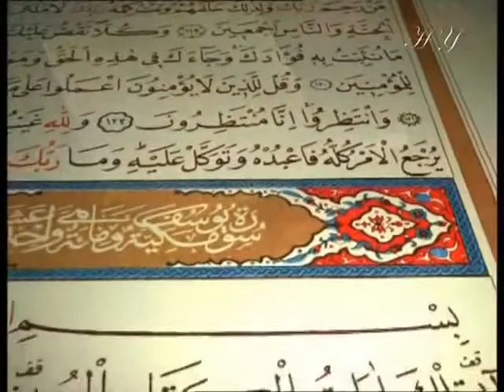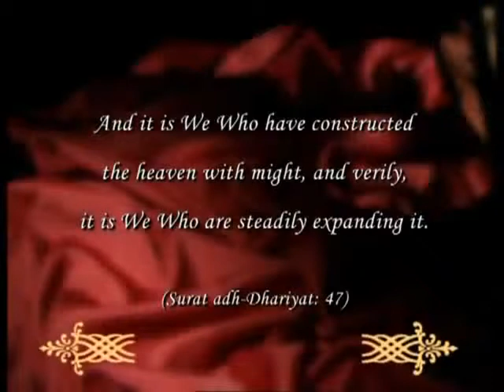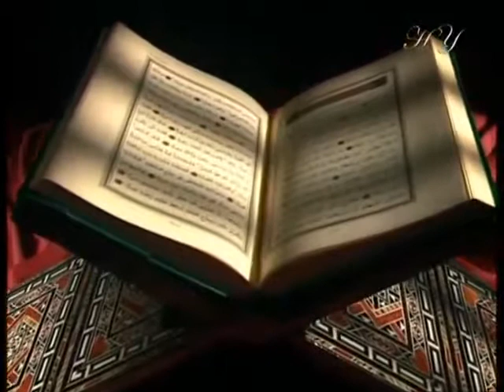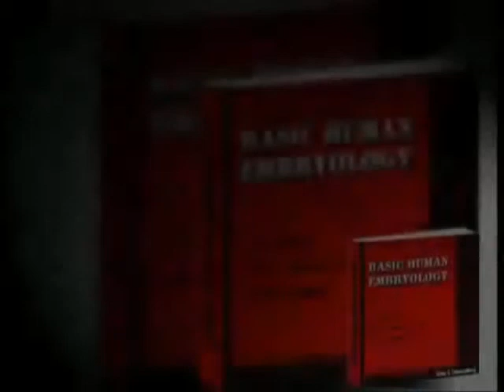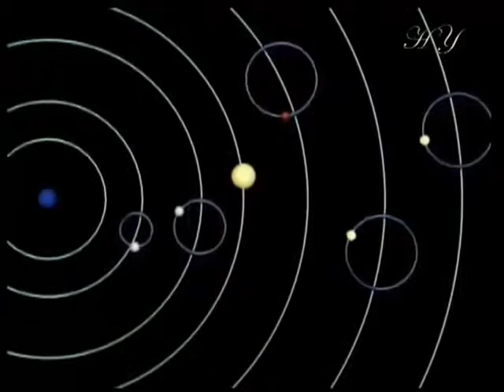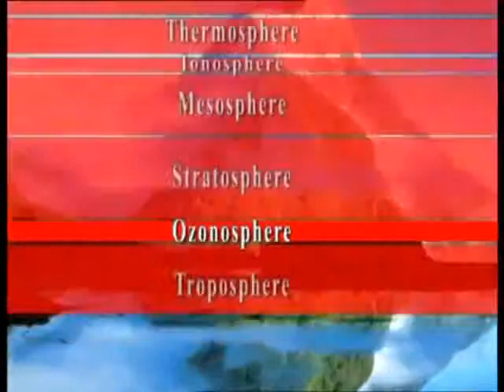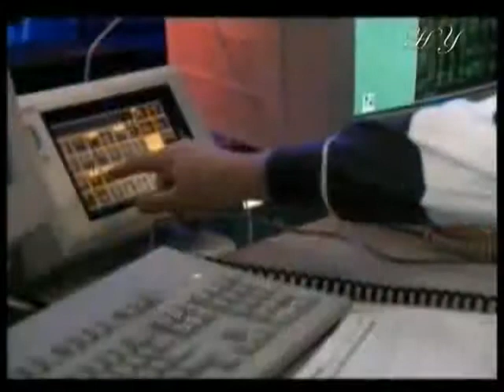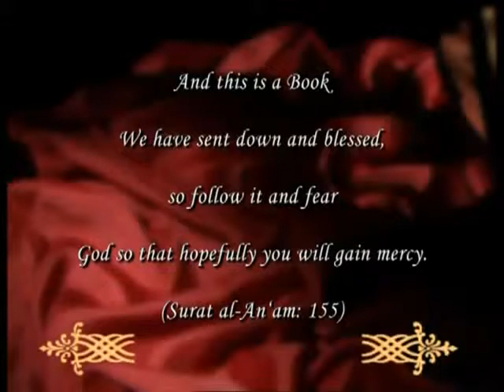Miracles Of The Quran Documentary English Full Part 1 4 2011 HD